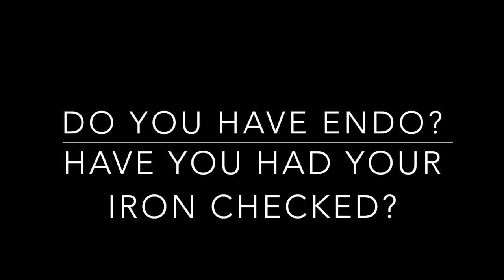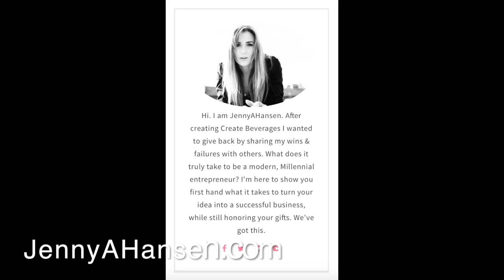Endometriosis Vlog | #12 | Low Iron = Scary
Social!

Free 3 part audio series of positive encouragement on How to be a Modern Millennial Entrepreneur with Savvy and Spirituality, please join me

Jenny